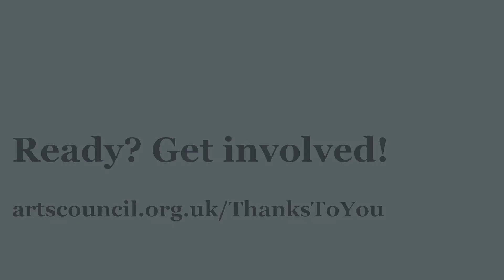Get involved in ThanksToYou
Helena from Eastern Angles tells us just how easy it is to celebrate the National Lottery's 25th Birthday.